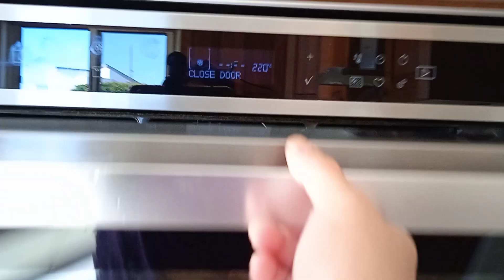ANG MANOK NI KUNYANG